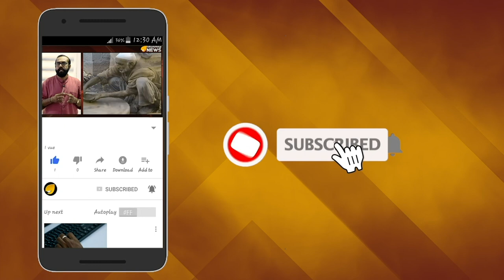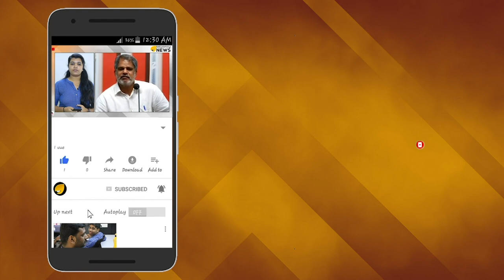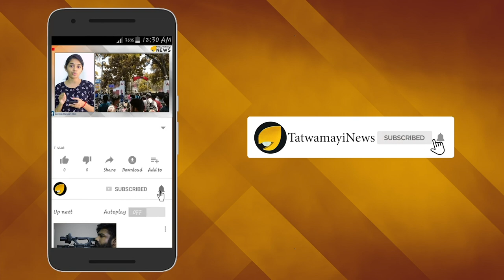കൊച്ചിയെ കടലെടുക്കും; യു എന്‍ റിപ്പോര്‍ട്ട് ഞെട്ടിക്കുന്നത്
സമുദ്ര നിരപ്പ് ഉയരുന്നതു മൂലം ഇന്ത്യയിൽ മൂന്ന് തീരനഗരങ്ങൾ വൻ ഭീഷണി നേരിടുന്നുവെന്ന് യു.എൻ സമിതിയുടെ പഠനറിപ്പോർട്ട്. ഇന്ത്യയിൽ കൊച്ചി,മുംബൈ, ചെന്നൈ നഗരങ്ങൾ കടലിനടിയിലാകും എന്നാണ് യു എന്‍ റിപ്പോർട്ടിൽ പറയുന്നത്.